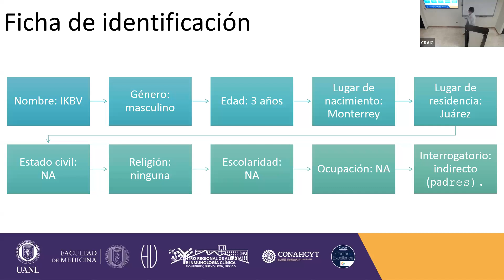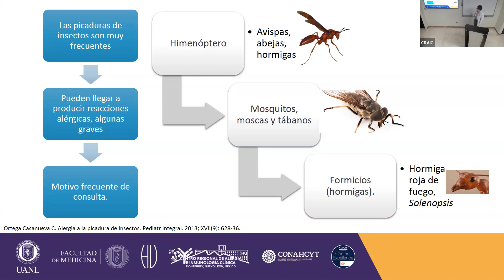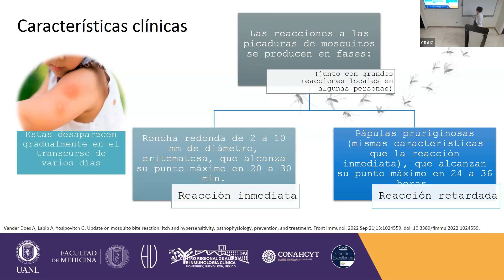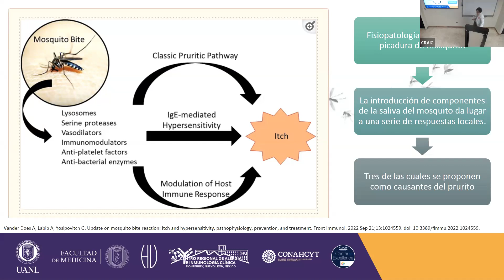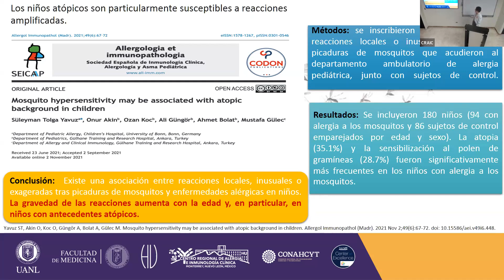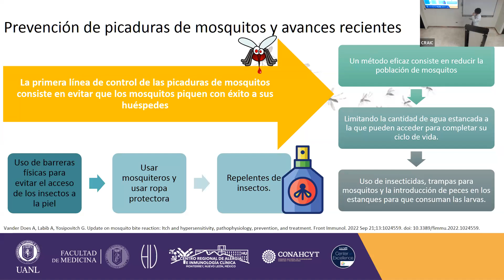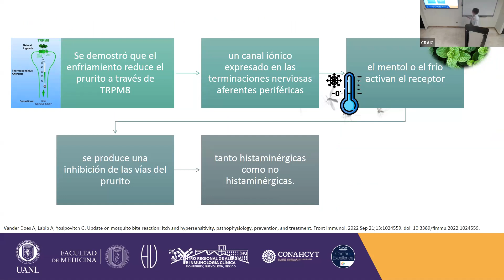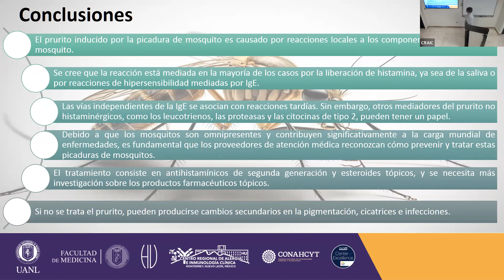Sesión de Caso clínico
Sesión 02/08/2024 Dra. Silvia Rosario Aviles Vargas - Sesión de Caso clínico